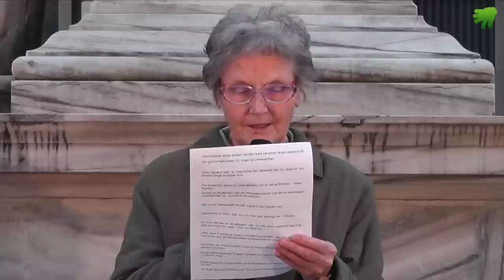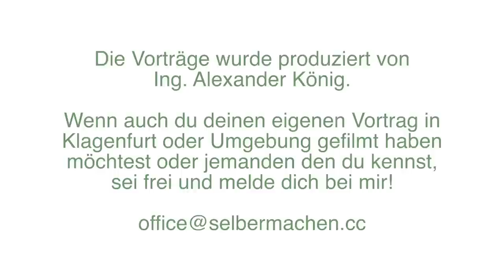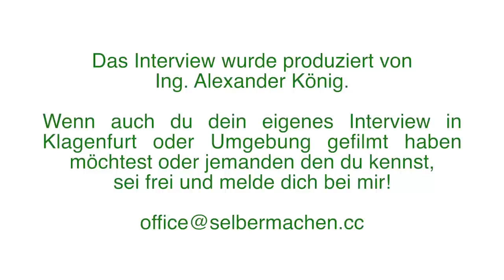20. Montagsharmonie (Friedensmahnwache/Montagsdemo) am 29.9.2014 in Klagenfurt am Alten Platz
inkl. Interview mit Andre Stern von Kristin und Jean Nolan.

Eedric - div. Friedenslieder

Verein
studio UPENDO.tv
DEINE INTUIT!ON - UNSERE PRODUKTION
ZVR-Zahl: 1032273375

Spenden bitte unter Spendenkonto:

BIC:  RZKTAT2K